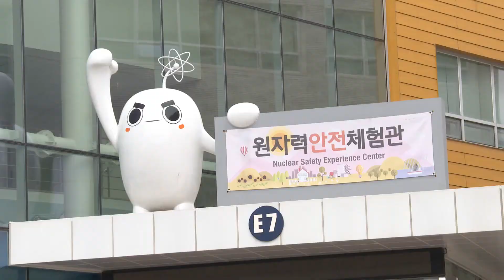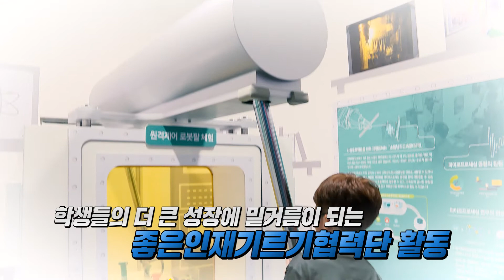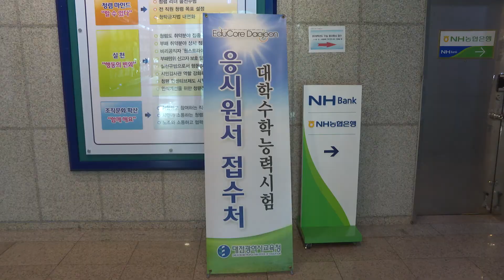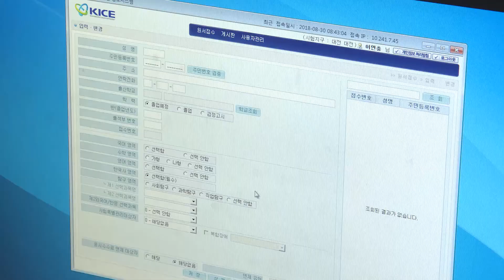대전교육뉴스(8월3회)